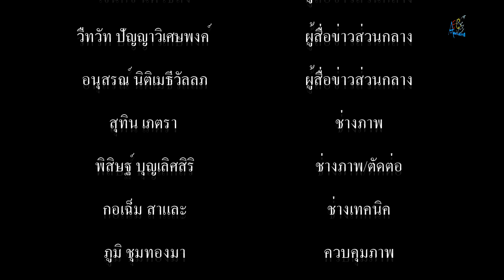โรงเรียนมัธยมวัดศรีจันทร์ประดิษฐ์ ในพระบรมราชานุเคราะห์ จัดพิธีต้อนรับและแสดงความยินดี ผอ คนใหม่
โรงเรียนมัธยมวัดศรีจันทร์ประดิษฐ์ ในพระบรมราชานุเคราะห์ จัดพิธีต้อนรับและแสดงความยินดี ดร.ชลารักษ์ สายอุทัศน์ ผู้อำนวยการโรงเรียนมัธยมวัดศรีจันทร์ประดิษฐ์ ในพระบรมราชานุเคราะห์

            เมื่อเวลา 13.30 น.วันที่ 12 พ.ย.63 ที่หอประชุมเฉิมพระเกียรติ 84 พรรษา พระบาทสมเด็จพระเจ้าอยู่หัว รัชกาลที่ 9  โรงเรียนมัธยมวัดศรีจันทร์ประดิษฐ์ ในพระบรมราชานุเคราะห์ ตำบลบางปูใหม่ อำเภอเมืองสมุทรปราการ คณะกรรมการสถานศึกษาขั้นพื้นฐาน คณะกรรมการนักเรียน คณะครู บุคลากรทางกาศึกษา และตัวแทนนักเรียนโรงเรียนมัธยมวัดศรีจันทร์ประดิษฐ์ ในพระบรมราชานุเคราะห์ จัดพิธีต้อนรับและแสดงความยินดี ดร.ชลารักษ์ สายอุทัศน์ ผู้อำนวยการโรงเรียนมัธยมวัดศรีจันทร์ประดิษฐ์ ในพระบรมราชานุเคราะห์ โดยมี ดร.นิวัตต์ น้อยมณี ประธานคณะอนุกรรมการศึกษาธิการจังหวัดสมุทรปราการ เป็นประธานในพิธี พร้อมด้วย ผอ.กิตติศักดิ์ ชาญอักษร อดีตผู้อำนวยการสำนักงานเขตพื้นที่การศึกษามัธยมศึกษา เขต 6 นายวรพจน์ สิงหราช ผู้อำนวยการสำนักงานเขตพื้นที่การศึกษามัธยมศึกษา เขต 6 นายศุภมิตร ศิรกัณฑะมากุล ศึกษาธิการจังหวัดสมุทรปราการ และนายธำรง สุวรรณปาล ผู้ทรงคุณวุฒิ คณะกรรมการสถานศึกษาโรงเรียนสาขลาสุทธีราอุปถัมป์ กล่าวแสดงความยินดี มอบช่อดอกไม้ รับของที่ระลึก
          โดยมี พระมหาสมิทธ์ โชติโก เจ้าอาวาสวัดศรีจันทร์ประดิษฐ์ และ ดร.บุญจักรวาล รอดบำเรอ ประธานกรรมการสถานศึกษาขั้นพื้นฐาน โรงเรียนมัธยมวัดศรีจันทร์ประดิษฐ์ ในพระบรมราชานุเคราะห์ กล่าวให้การต้อนรับ และกล่าวแสดงความยินดี มอบช่อดอกไม้และมอบของที่ระลึก ให้แก่ ผู้อำนวยการโรงเรียนมัธยมวัดศรีจันทร์ประดิษฐ์ ในพระบรมราชานุเคราะห์ โดยบรรยากาศภายในพิธีต้อนรับและแสดงความยินดี ดร.ชลารักษ์ สายอุทัศน์ ผู้อำนวยการโรงเรียนมัธยมวัดศรีจันทร์ประดิษฐ์ ในพระบรมราชานุเคราะห์ เป็นไปด้วยความชื่นมื่น มีเหล่าบรรดาคณะผู้บริหารฯ คณะกรรมการสถานศึกษาขั้นพื้นฐาน ผู้อำนวยการฯ อดีตผู้อำนวยการฯ คณะครู บุคลากรทางการศึกษา โรงเรียนในสังกัดสำนักงานเขตพื้นที่การศึกษามัธยมศึกษา เขต 6 ตลอดจน คณะผู้บริหารฯ คณะครู โรงเรียนในสังกัดสำนักงานเขตพื้นที่การศึกษาประถมศึกษาสมุทรปราการ เขต 1 และเขต 2 และแขกผู้มีเกียรติ ต่างเดินทางมาร่วมอวยพร มอบช่อดอกไม้ร่วมแสดงความยินดีแก่ ดร.ชลารักษ์ สายอุทัศน์ ผู้อำนวยการโรงเรียนมัธยมวัดศรีจันทร์ประดิษฐ์ ในพระบรมราชานุเคราะห์ คนใหม่ กันเป็นจำนวนมาก